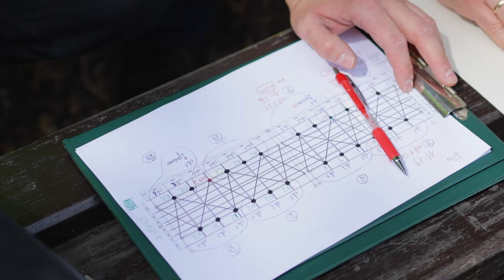Badania mostu zamkowego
Naukowcy z Ka­te­dry Mo­stów, Geo­tech­ni­ki i Pro­ce­sów Bu­dow­la­nych Politechniki Opolskiej wykonali serię badań, która mają dać odpowiedź czy popularny "żółty mostek" czyli Most Zamkowy w Opolu musi zostać w najbliższych latach i w jakim zakresie remontowany. 160. letnia konstrukcja została poddana dwóm różnym metodom estymacyjnym. My z uwagą przyglądaliśmy się pracom naukowców.